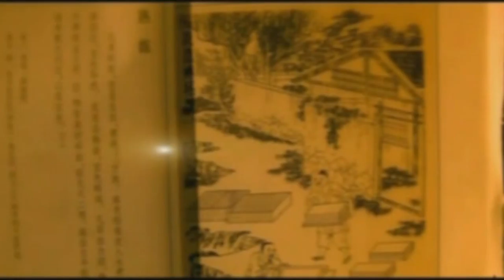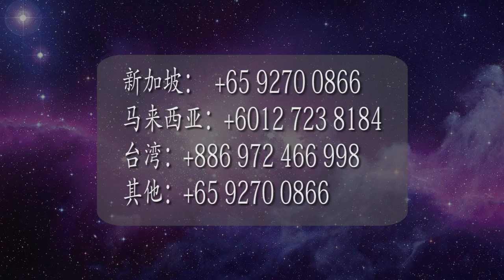智慧生命大讲堂之修炼 - 系列1，为何要修炼？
新加坡文化传播公司荣誉呈现《智慧生命大讲堂》之“修炼”，希望给观众们更多的质询，更多的解答来提升自己的生命和智慧。